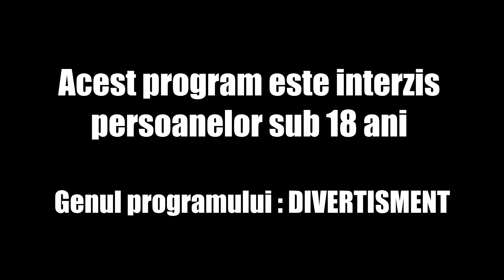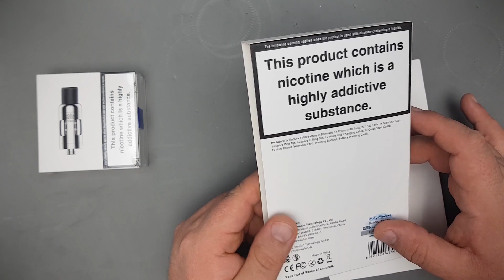Ideal pentru incepatori si perfect pentru MTL! Innokin Endura T18-II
Intra pe Vaffle si cauta ACADEMIA DE VAPAT cei mai tari revieweri!